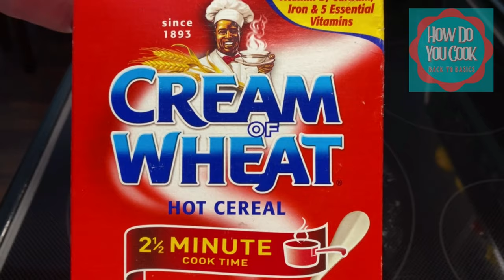How to make CREAM of WHEAT on the STOVE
Today I'm going to show you How to make CREAM of WHEAT on the stove. This hot cereal in a box is absolutely delicious and anyone can make it. Just follow the recipe step by step for your perfect cream of wheat cereal. Grab your ingredients and cook along with me. Enjoy!

Ingredients you'll need: BASED ON A SERVING SIZE OF 4
• 4 Cups Water
• 3/4 Cup Cream of Wheat
• Butter
• Sugar

Instructions:
• Add water to pot
• Bring water to a boil
• Once water is boiling, add cream of wheat (MAKE SURE TO WHISK WHILE ADDING CEREAL TO ENSURE NO LUMPS FORM)
• Turn stove eye to low once you've added your cereal to boiling water
• Let cereal cook until desired thickness

Fan Mail:
How Do You Cook - Back To Basics
Pleasant View, TN
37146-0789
USA